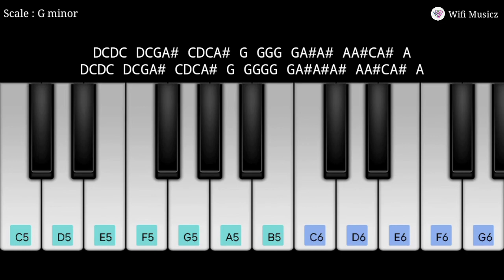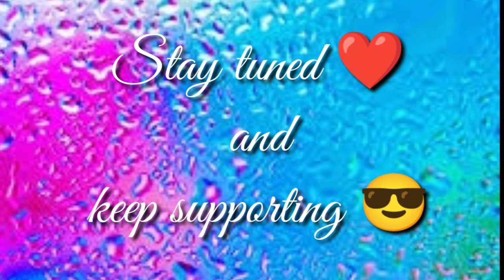Vizhigalil vizhigalil song | Dhanush | D. Imman | Piano notes | Keyboard notes | Wifi Musicz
We don't have any copyrights of this song

Movie : Thiruvilaiyadal aarambam
Song  : Vizhigalil vizhigalil
Scale : G minor
Sound Plugin : Flute, Piano, guitar